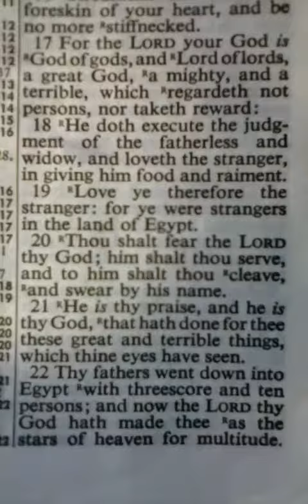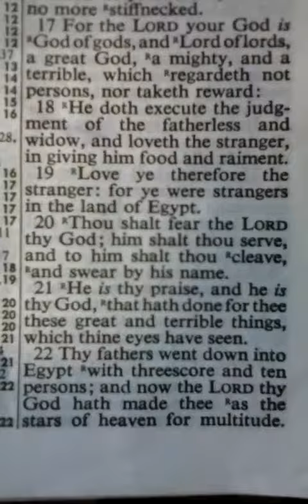312- God will execute Judgement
Halo-7-angel more truth, heres a few,copy paste
   Ronda Marsh SHUT UP your TOILET PAPER ON THE BOTTOM OF MY SHOE.YOU MUST VIEW AND STUDY ALL MY REAL VIDEOS TO SEE THE TRUTH. bullys/DEVILS/THUGS/DEMONS/ANTI-CHRISTS ARE VERY REAL.I SHOW YOU SOME.view  In order as they are NUMBERED. they maybe scrambed on this.Start at bottom of list. Ive hid 31 that arent that urget. my personal videos will shock and scare you,this is real life, this is happening and you don't see it.You too medicated to see. all these videos are connected in order to get the whole story you have to You have to start at bottom of list and go up.. If your medicated stupid like I WAS then you may not understand this. I will load all video's as I can to HELP YOU NOT SELF-TERMINATE .I'm a dying ole lady and I wouldn't lie to you! There is a God in heaven and he wants you to know! Stop the meds stop the madness. comments allowed but I may not reply, its truth .no reply necessary.